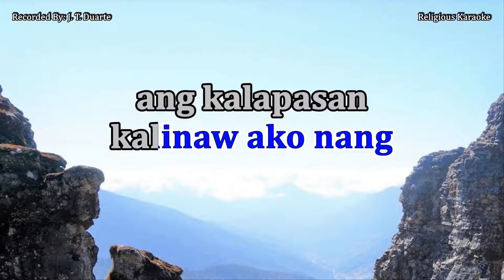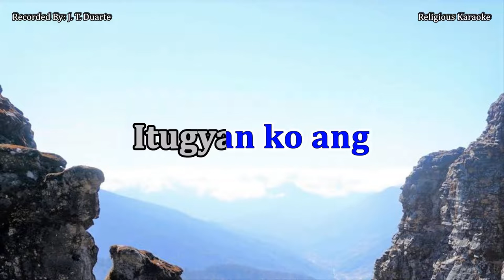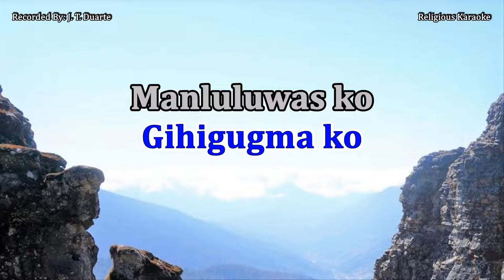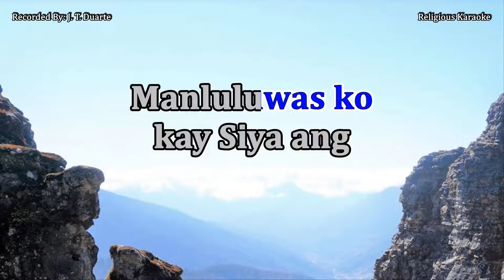Gihigugma Ko si Kristo - Key of E (Karaoke)